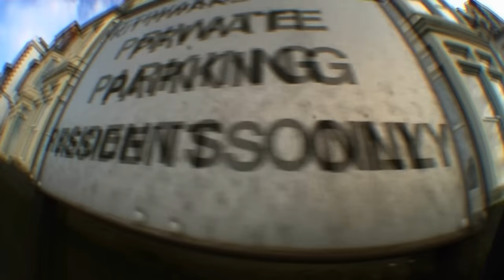Mani Haddon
this was 2 days of footage